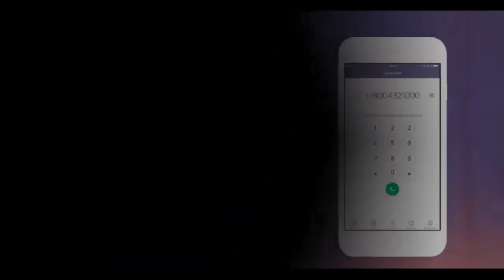ХОНАНДА ХУСАН НИКОХ ТЎЙИДАН ТЎЛИҚ ВИДЕО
Выгодные международные звонки с VoipScan